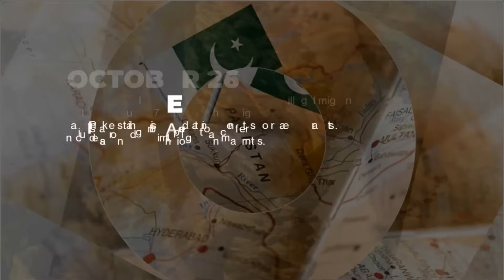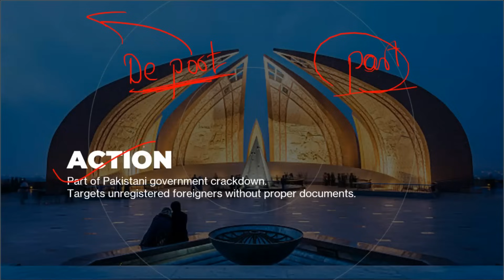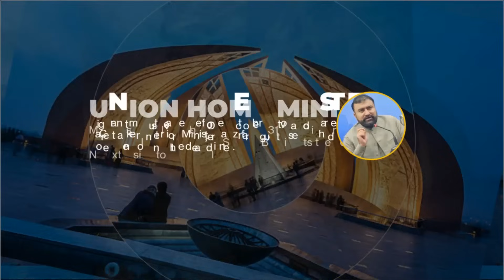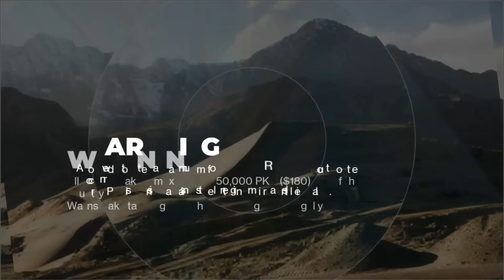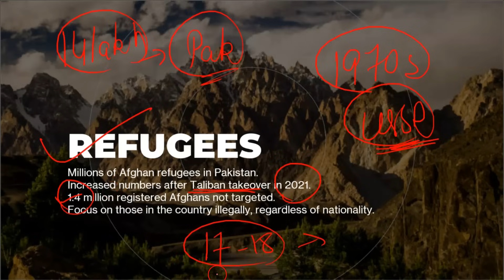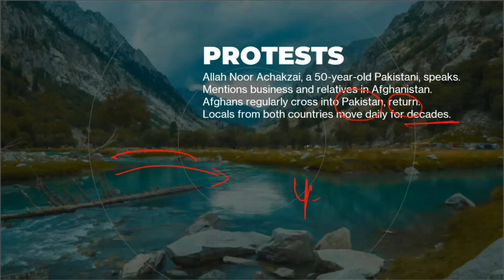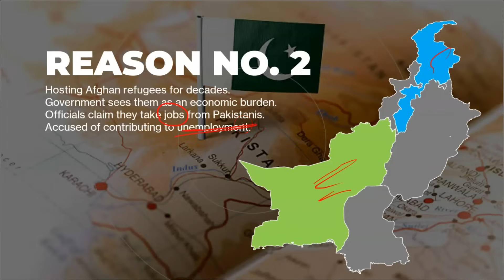Pakistan sets up deportation centres to hold migrants who are in the country illegally